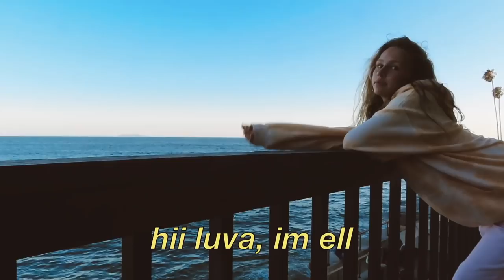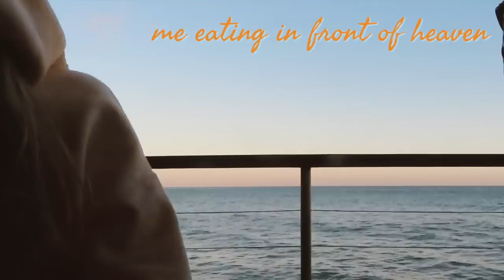living my dream of being a surfer girl / ella horan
instagram  ➭ @ellhoran
tik tok ➭ @ellhoran
twitter ➭ @ellhorann

❀faq:
How old am I? 10/19/04 - 15
How tall am I? 5’1
What camera do I use? Canon 40x
Where do i live? CA & UT

hello there, my name is ella horan, I’m fifteen years old and i was born in utah. I now live in california to pursue my career and passion for dance, design, blogging, creating and modeling. In my free time i enjoy excersizing, binge watching friends, going to the beach and spending time with my friends and family. i have a very artistic/bubbly personality and love to travel. im very passionate about social media and and creating almost anything, from choreography to media posts, youtube videos, videography, music, etc. oh and i I’m a big sunset girl. thanks for reading.

｡*ﾟ+.*.｡(❁´◡`❁)｡.｡:+*

music credit ➭